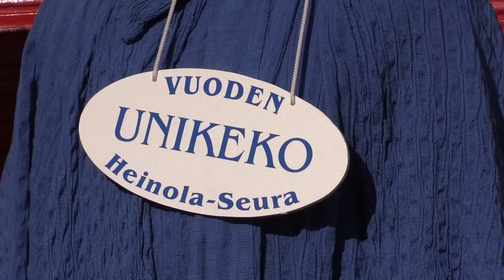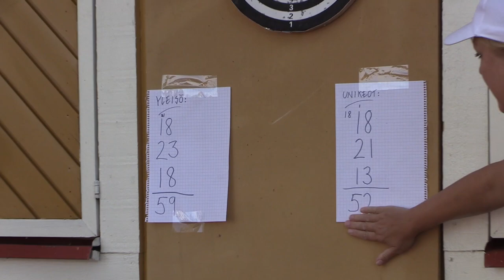Heinolan Unikeko 2020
Heinolan unikeko sai kylvyn kymessä kylpylän rannalla 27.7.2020. Lupussa oli tikkakilpailut sekä unikeon esittämänä omatekemä ja musiikkiikkiesitys.